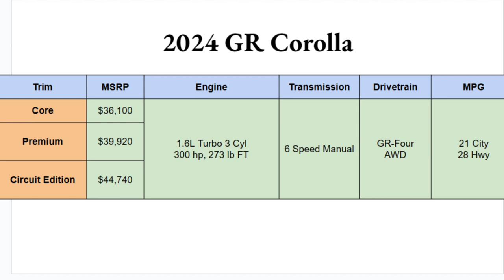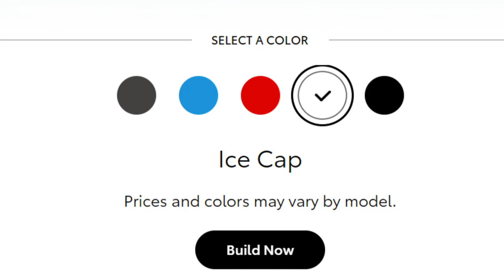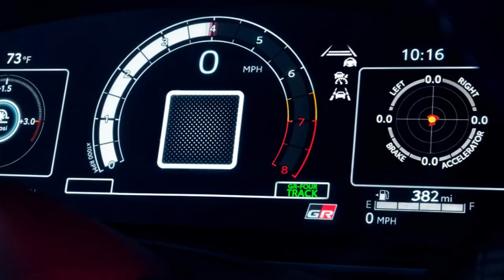2024 Toyota GR Corolla Trim Breakdown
Learn the trims and key details of the 2024 Toyota GR Corolla in this review! My chart breaks down all the initial information you'll want to know, followed by extensive pictures while explaining the main features. All photos and information direct from Toyota.